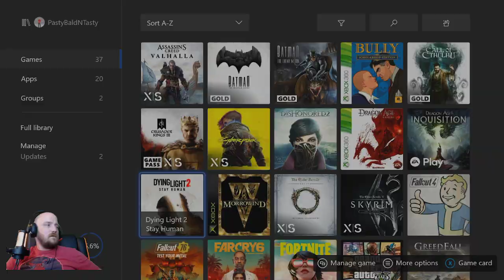Lets Play Dying Light 2 - Episode 2: Shameful Bedside Manner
We came, we saw, we fell down an elevator shaft and promptly chased out of a hospital.